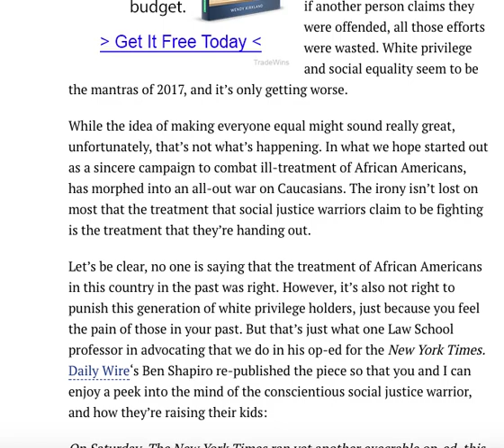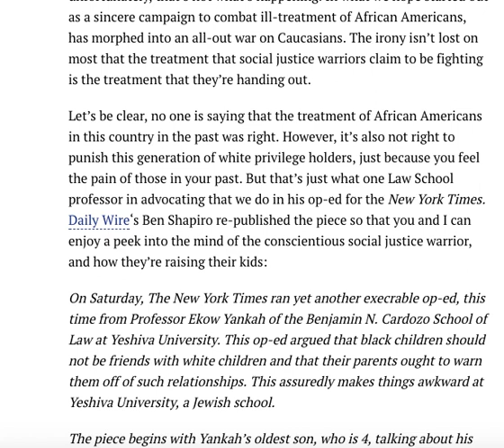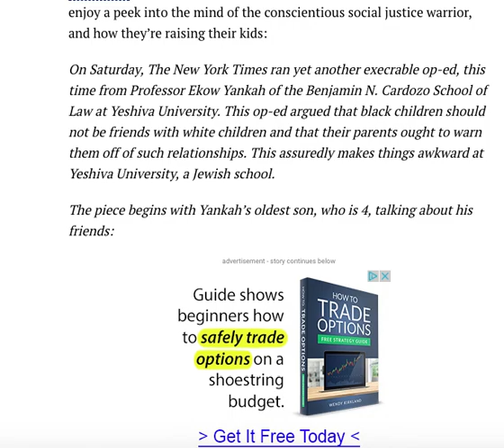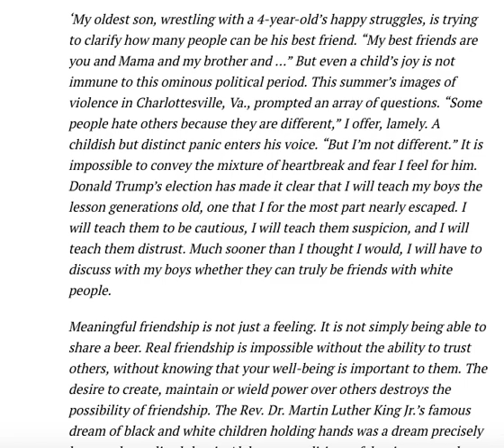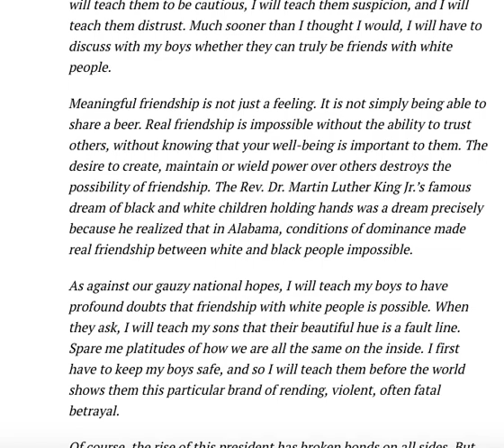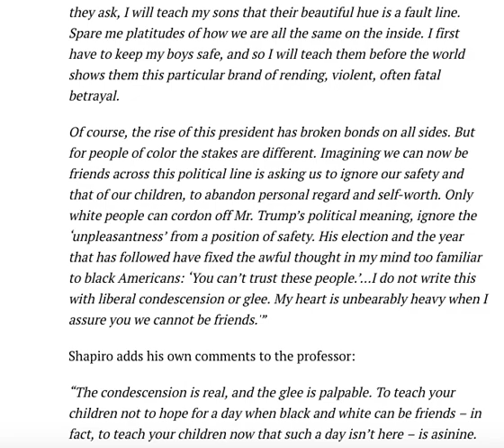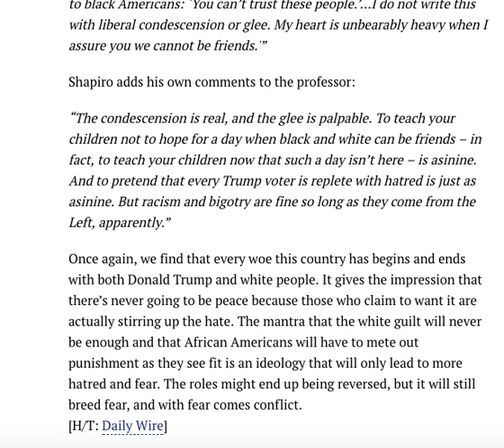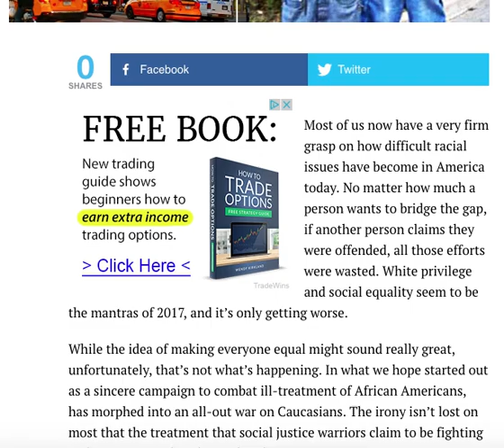WHAT THE NYT SAID THEY ARE TEACHING BLACK KIDS TO DO TO WHITE KIDS BECAUSE OF TRUMP WILL MAKE YOU SI